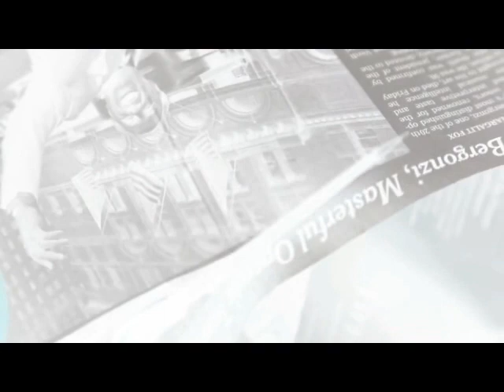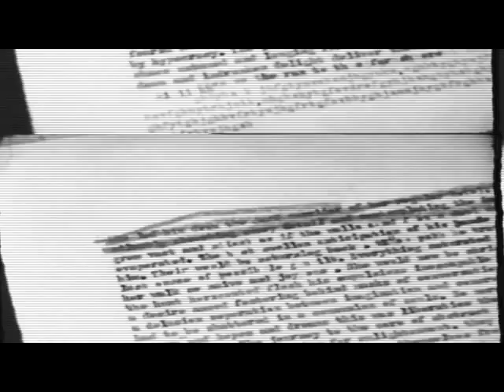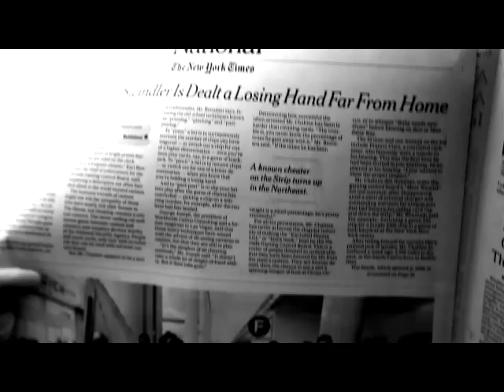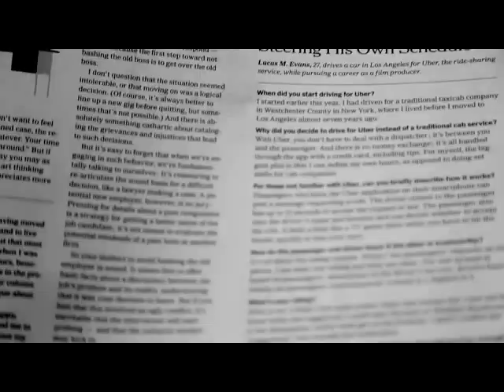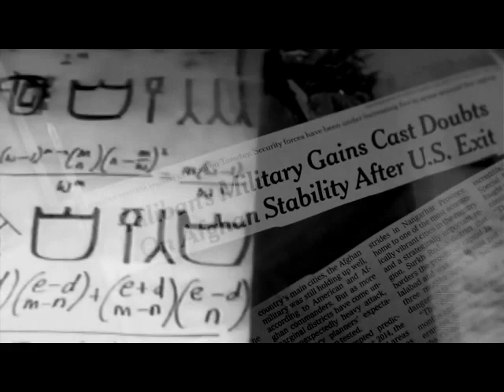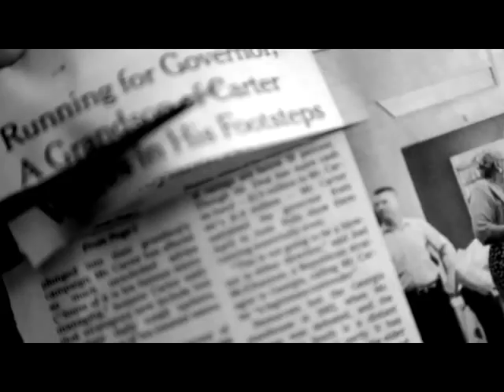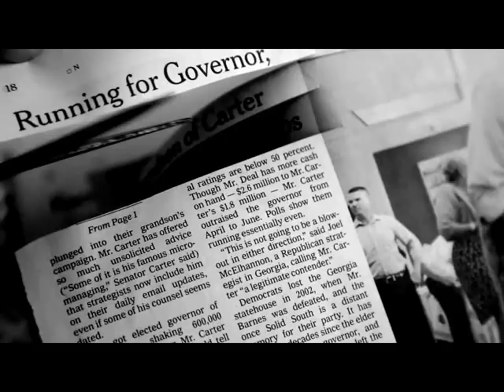Coil -- Broccoli (G.Drivas peyote remix Musick To Play In The Dark Sun Club Athens)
"All the samples is from Coil's songs
G.Drivas remix to play in the Dark Sun Club Athens"

Videoclip - scenes from William S. Burroughs: The Possessed
host Frater Puck discusses William S. Burroughs, possession, synchronicities and chaos magick.

Coil -- Broccoli
(Musick To Play In The Dark)

Label: Chalice -- graal cd003
Format: CD, Album, Limited Edition
Country: UK
Released: Sep 1999
Genre: Electronic
Style: Experimental, Ambient